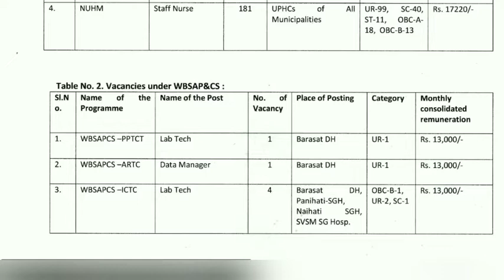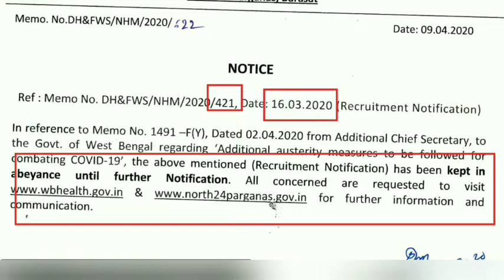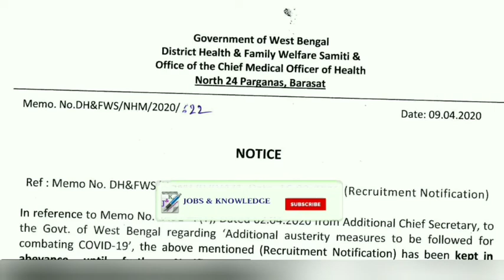পশ্চিমবঙ্গ স্বাস্থ্য বিভাগে নিয়োগে স্থগিতাদেশ | West Bengal Health Recruitment Abeyance Notificatio